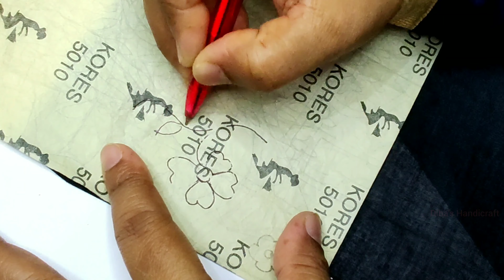কিভাবে ফুলকারি কাঁথা সেলাই দিয়ে সম্পূর্ণ কামিজের কাজ করবেন ।। Hand embroidery #43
Don't  hesitate to ask me anything. If you have any problem with my language then check the info down below, you will understand what kind material I'm working with. You can   contact with me through Email/ facebook Page.
1⃣Thread      : Wool thread
2⃣Fabric       : Bexi voil
3⃣Pencil       : 2B (any)
4⃣Pen           : Gel Pen
5⃣Paper       : Art paper
6⃣Niddle      : Size 5
 🌸জামায় ছাপ দেয়ার নিয়ম
Cotton thread (100 gram) 70-80 taka
Wool thread (100 gram) 75-80 taka
Anchor thread 6-10 taka
Bexi voyle 120 taka (per yard)
Orbindo voyle 80 taka (per yard)
Arong voile 125 taka (per meter)
Pride Fabric 410 taka (1 colour)
Pride Fabric 430 taka ( batiq)